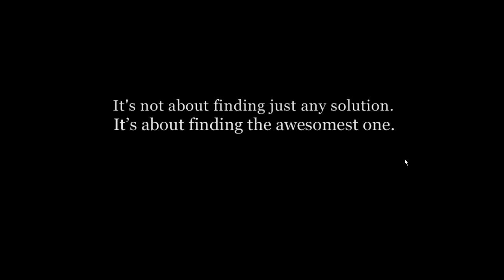Indie Spotlight - Humble Bundle 2 & 3 - Episode 5 - Crayon Physics Deluxe and Gyromancer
An almost Blind Look into the Humble Bundle, A collection of Indie games, Some really interesting titles involved in this.

In this episode, we take a look at a physics based drawing game and an RPG/Summoner style Gem destroying game, similar idea to Bejewled, but with monsters.